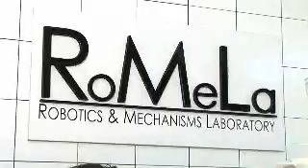Blind Driver Challenge - NFB